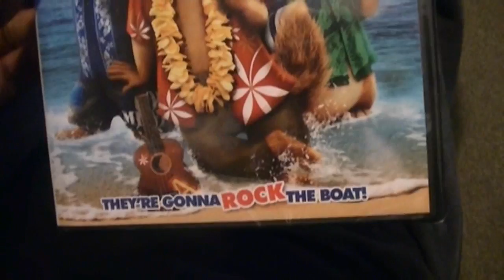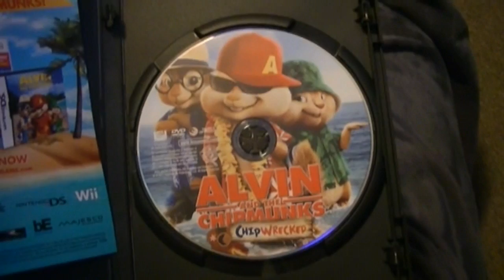ALVIN AND THE CHIPMUNKS CHIPWRECKED| MOVIE PICKUPS # 96